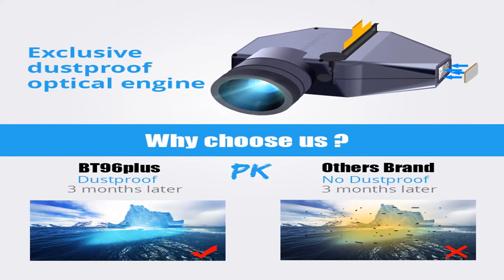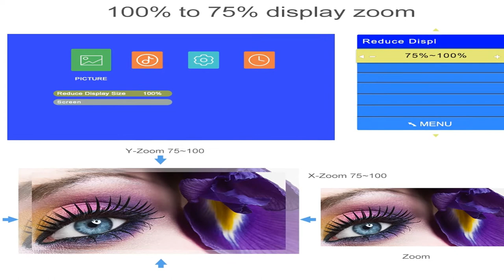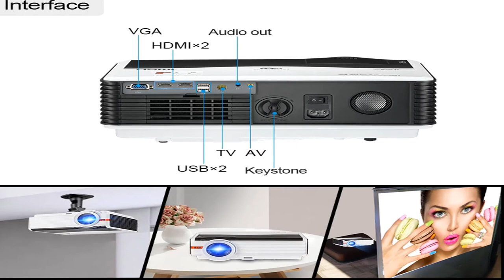Top 5 4k smart projector in 2020 । true 4k projector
1.LED Projector BT96plus,Smart
2.Full HD 1080P 5800 lumen Support
3.Android WiFi LCD LED 1080p Projector
4. LED Home Theater Video Projector
5.,LED Video Beamer for Smartphone

Description:
BYINTEK LED Projector BT96plus,Smart Android Wifi Cheap Proyector,LED Video Beamer for Full HD 3D 4K 300inch Home Theater.
TouYinger M19 Projector Full HD 1080P 5800 lumen Support AC3 LED video Home Theater Full HD Movie Beamer Android TV Box Optional.
Caiwei A9/A9AB Smart Android WiFi LCD LED 1080p Projector Home Cinema 8000 Lumens Full HD Video Mobile Beamer For Smartphone TV.
Vivicine M20 Newest 1080p Projector,Option Android 9.0 1920x1080 Full HD LED Home Theater Video Projector Beamer Support AC3.
BYINTEK Full HD Projector K20 ,1920x1080P,Android Wifi Proyector,LED Video Beamer for Smartphone 3D 4K 300inch Home Cinema.

Brand Name: byintek.
Plug Type: US Plug, UK Plug, EU Plug, AU Plug.
Type: Digital Projector.
Optical specifications.
Light engine: Exclusive dustproof light engine.
Display type: 5.8inch LCD.
Light source: LED , 50000hours long life.
Brightness: 600 ANSI lumens.
Resolution: 1280*800 (WXGA),Support to 1080P, Smart Version support to 4K.
Aspect Ratio:16:9/4:3.
Throw Ratio: 1.74: 1.
Project Dimension: 63-200''.
Project distance: 2- 7m.